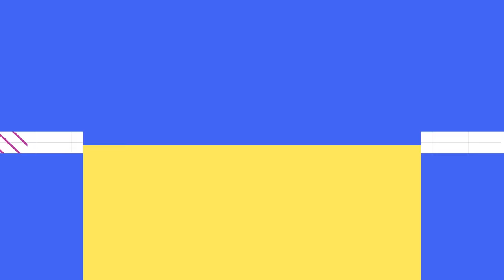Nicole Changmin - The Organised Queen! | KAYPOH ROOM TOURS EP15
Nicole's home is an absolute dream! Watch on to find out tips on how she keeps her house super organised and clutter-free!